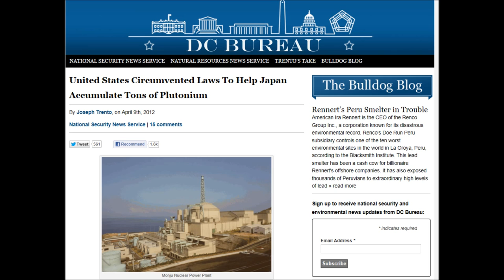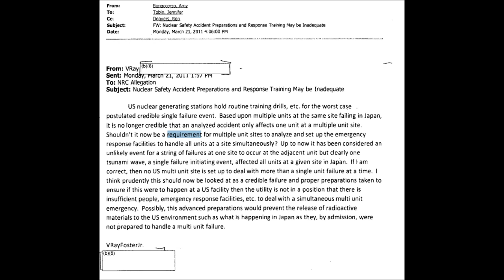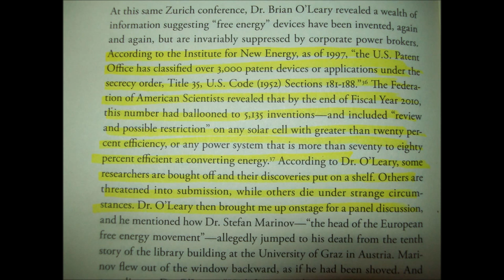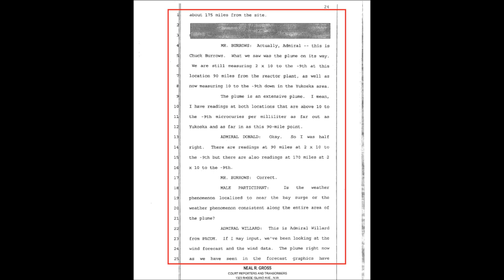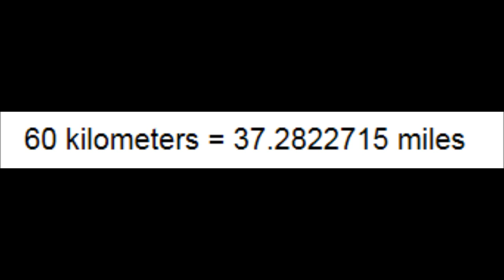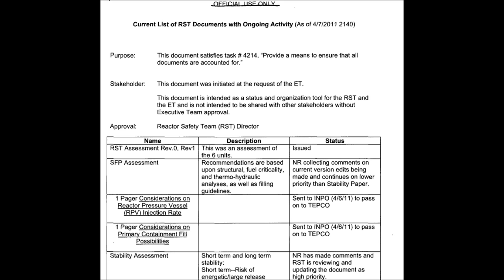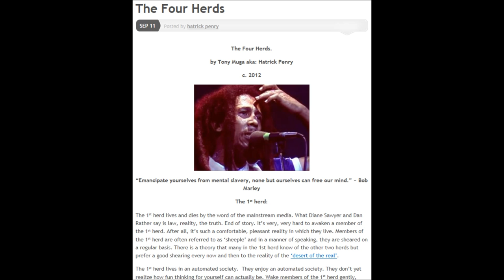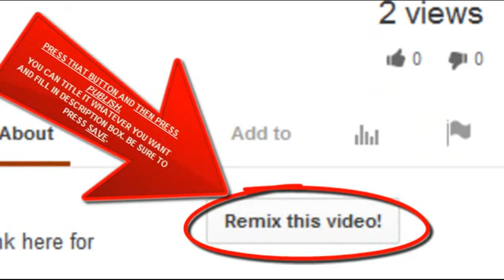NRC's Greatest Fears, Diablo No Evac Plan, Radioactive Plumes, Slurry in SFP#4 (Plume-gate)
NRC FOIA documents pertaining to Fukushima found here, free and available to the public:

NRC taking public comments in person, by mail, email or teleconference re: spent fuel waste in US

HP News Network Podcast #3: no Diablo evac plan, Unit 4 slurry, measured plumes, more (original upload)

28% Rise In Thyroid Problems in Babies Born After Fukushima in US West Coast! update 4/3/13